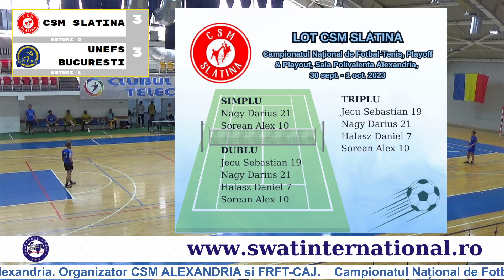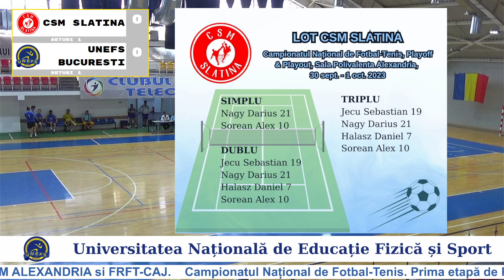Dublu, PLAYOFF, C.N. FOTBAL-TENIS, CSM SLATINA vs UNEFS BUCURESTI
Etapa 1 din PLAYOFF. Campionatul National de Fotbal-Tenis, 30 septembrie 2023, Sala Polivalenta Alexandria. Revezi toate meciurile pe canalul YouTube al Federatiei Romane de Fotbal-Tenis